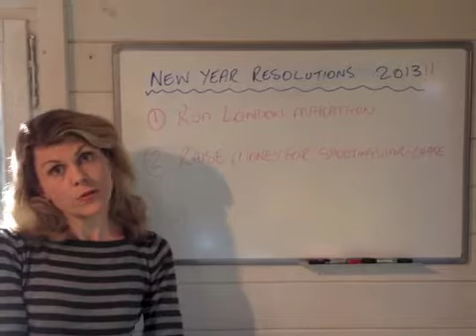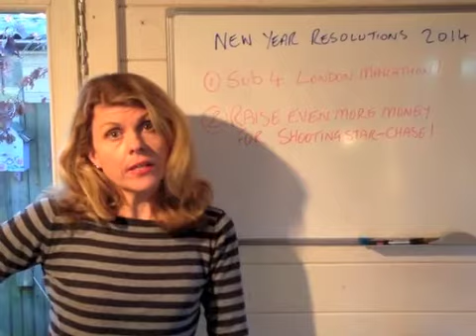Stephanie Nimmo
- Age: 45
- Target Time: Sub 4:00
- Previous marathons: two London Marathons
Bio: I live in Wimbledon with my four children & husband Andy. My youngest daughter, Daisy, has a rare genetic condition & intestinal failure. She is life limited so all care is palliative .We are supported by Shooting Star-Chase children's hospice.  Life revolves around hospital stays & Daisy's complex medical needs but running has kept me sane & helps me deal with the stress. Although I ran London this year I have unfinished business, watch my video to find out why.